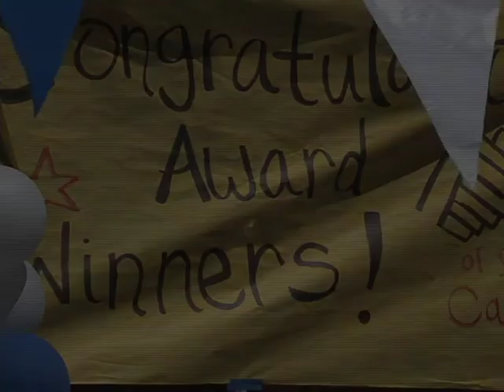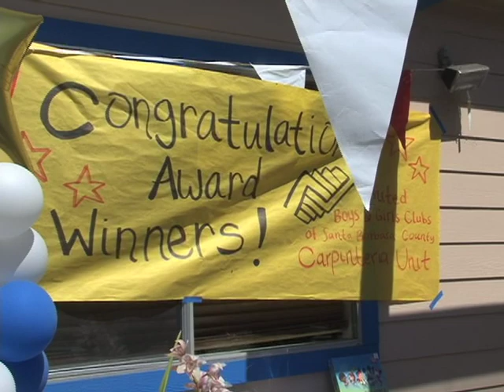Carpinteria Boys and Girls Club Kids Awards 2015